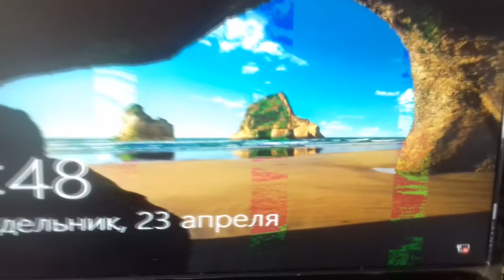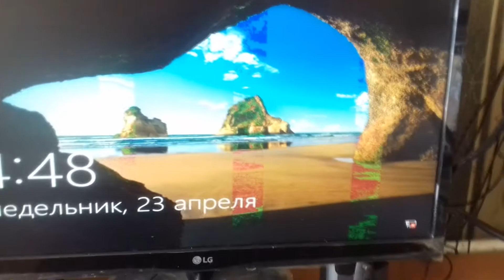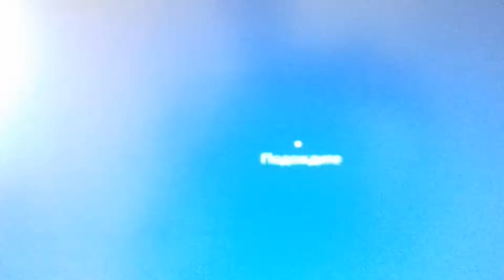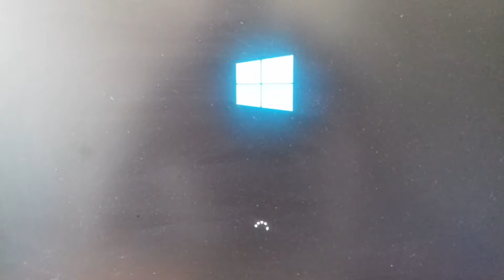Ремонт видеокарты ASUS R7 250x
Прогрев, реболлинг (reballing) VGA чипа на видеокарте ASUS R7 250x своими руками (в домашних условиях). Тест после ремонта.
На экране монитора появились искажения цвета и полосы (артефакты).
Причина частичное отслоение контактов чипа от платы или кристалла от чипа!